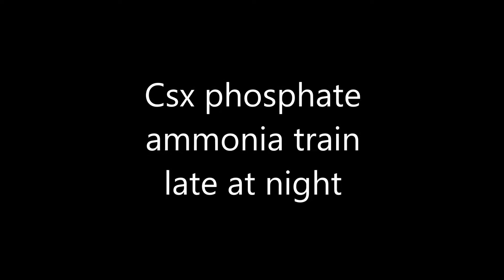Csx phosphate ammonia train late at night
This is a video I made in Plant city Florida late at night of a csx train carrying Phosphate to the port of Tampa with a block of tanks behind them. this train was also featured in my 1000 subscriber special.

STILL LOOKING THROUGH THE DISCRIPTION? ;)